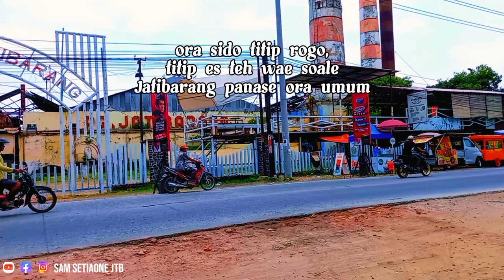Story WA Ora sido titip rogo, titip es teh wae Jatibarang panase ora umum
Story WA ora sido titip rogo,titip es teh wae soale Jatibarang Panase ora umum.